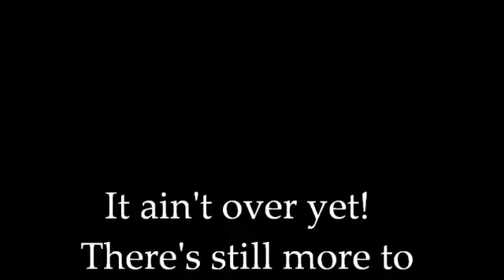Spreading Gravel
Spread it around